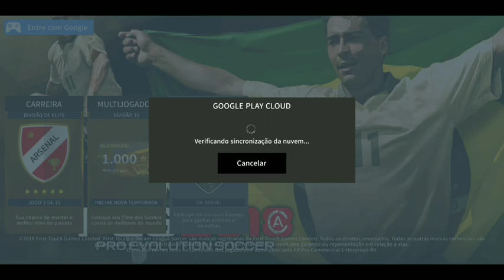DREAM LEAGUE SOCCER 19! LEGENDS COM NOVAS CARDS / TODOS JOGADORES DESBLOQUEADO & MOEDAS INFINITAS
[DOWNLOAD]✓

[MEDIAFIRE]

[CANAIS PARCEIRO]✓